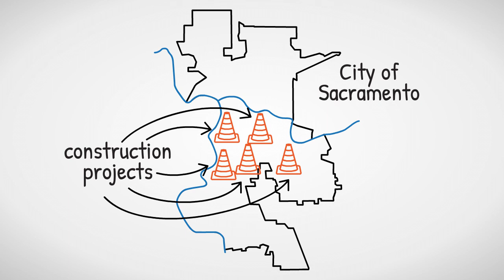Combined Sewer System Whiteboard Presentation